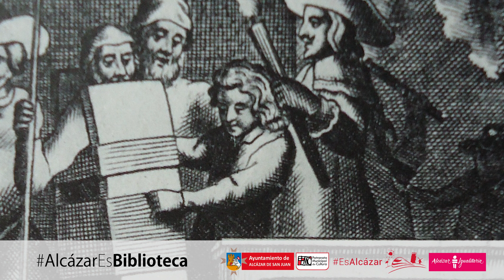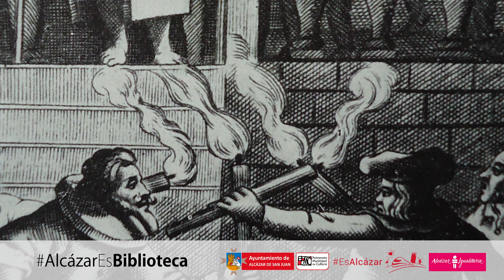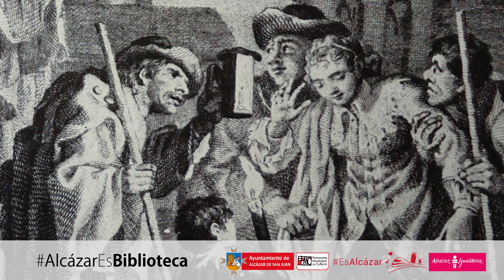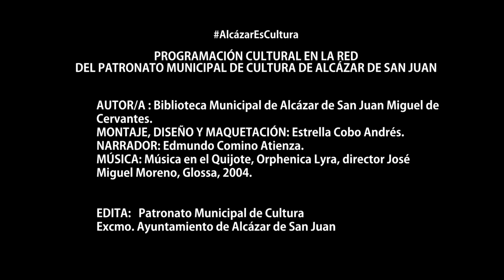SANCHO PANZA, GOBERNADOR Y JUEZ. EL JUICIO DEL SASTRE Y EL LABRADOR.Cuentos en el Quijote.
PROGRAMACIÓN CULTURAL EN LA RED
DEL PATRONATO MUNICIPAL DE CULTURA DE ALCÁZAR DE SAN JUAN.
AUTOR/A : Biblioteca Municipal de Alcázar de San Juan Miguel de Cervantes.
MONTAJE, DISEÑO Y MAQUETACIÓN: Estrella Cobo Andrés.
NARRADOR: Edmundo Comino Atienza.
MÚSICA: Música en el Quijote, Orphenica Lyra, director José Miguel Moreno, Glossa, 2004.

EDITA:   Patronato Municipal de Cultura
Excmo. Ayuntamiento de Alcázar de San Juan